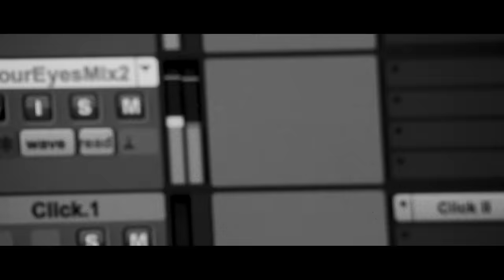In Your Eyes - NSP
All animation by Imogen Scoppie

Director & editor: Sean Barrett
Additional video editing: Kelly Brickner Lyon

Percussion genius: Jim Roach
Engineer: Dave Dominguez